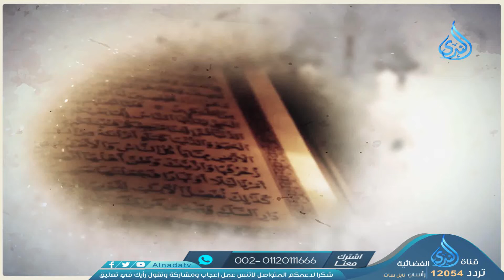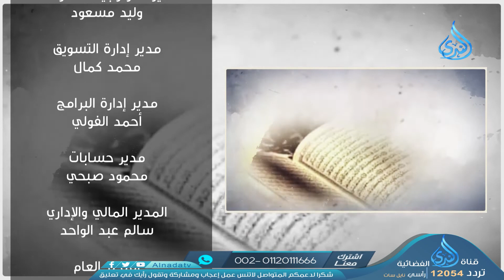الوسطية في الصحابة 2| أمة وسطا |ح 21| الدكتور عماد عيسى رحمه الله